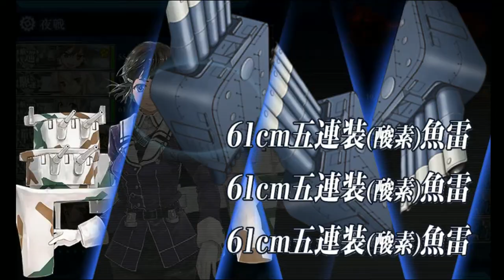Kantai Collection Winter 2018 [E-6 Normal] Boss 2 Pre Final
UNLOCK CONDITIONS FOR NORMAL AND UP: reach and and A+ rank nodes I and K. Both require Kurita fleet Striking force, its possible that all ranks require that all ships have a green tag prior to entering the map, to tag ships send them to one of the previous maps.